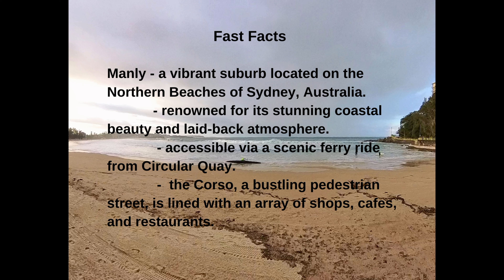Manly, Sydney Highlights: A Perfect Blend of Adventure and Relaxation/ A Short Winter Break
Manly, located on the northern beaches of Sydney, Australia, is a vibrant suburb known for its stunning coastal scenery, laid-back atmosphere, and a rich tapestry of activities that cater to both locals and tourists. It seamlessly combines natural beauty with a lively beach culture, making it one of Sydney’s most beloved destinations.

Geographic Features: Manly is situated approximately 17 kilometers northeast of Sydney's Central Business District, accessible via a scenic 30-minute ferry ride from Circular Quay across Sydney Harbour. The suburb is bordered by the Pacific Ocean to the east and Sydney Harbour to the west, offering a mix of surf beaches and sheltered bays. The iconic Manly Beach stretches for 1.5 kilometers along the oceanfront, complemented by the picturesque Shelly Beach and North Head.

Demographics: Manly has a population of around 15,000 residents. It attracts a diverse mix of people, including young professionals, families, and retirees, as well as a significant number of tourists. The area is known for its community spirit and active lifestyle, with a strong focus on outdoor activities and environmental conservation.

Must-see: Manly Beach is the primary attraction, famous for its golden sands, clear waters, and excellent surf conditions. The Manly Wharf, a historic landmark, serves as the gateway to the suburb and is bustling with restaurants, cafes, and shops. The Manly Sea Life Sanctuary is another must-see, providing a fascinating look at marine life, although it is currently under refurbishment. Additionally, North Head offers spectacular views of the harbour and the ocean, along with historical sites such as the Quarantine Station and coastal defense fortifications.

Must-do: Visitors should definitely take a ferry ride to Manly from Circular Quay to enjoy the stunning views of Sydney Harbour. Once in Manly, a walk along the Manly to Spit Bridge Scenic Walkway is highly recommended. This 10-kilometer trail meanders through bushland, past hidden beaches, and offers panoramic vistas. Surfing lessons or stand-up paddleboarding at Manly Beach are popular activities for water sports enthusiasts. For a more relaxed experience, snorkel at Shelly Beach or explore the scenic Fairy Bower Pool. The Manly Markets, held every weekend, are perfect for finding unique local crafts and enjoying street food.

Manly offers a captivating blend of natural splendor and vibrant community life. Whether you're seeking adventure on the waves, a scenic hike, or a relaxing day at the beach, Manly provides a myriad of experiences that celebrate the best of Sydney’s coastal charm. With its easy accessibility and wide range of attractions, Manly is a must-visit destination for anyone exploring Sydney.